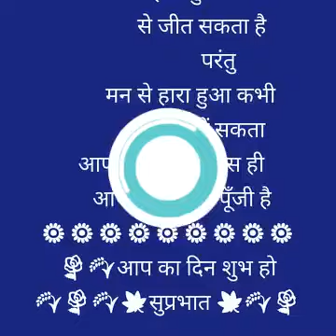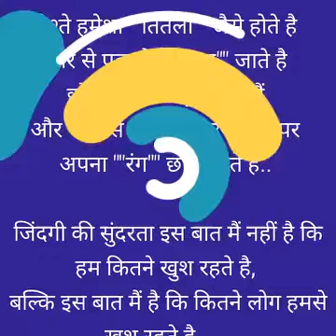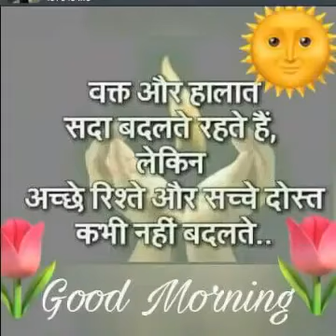Bhakti sogse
Anarkali